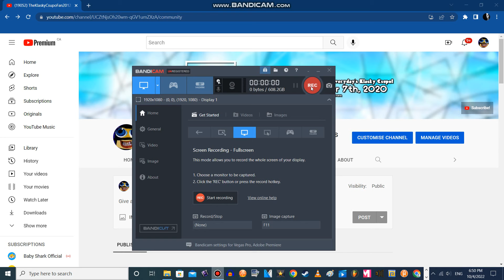Do You Like My New Banner?